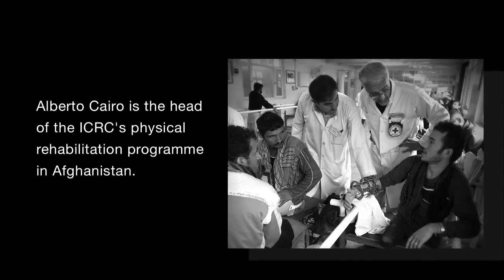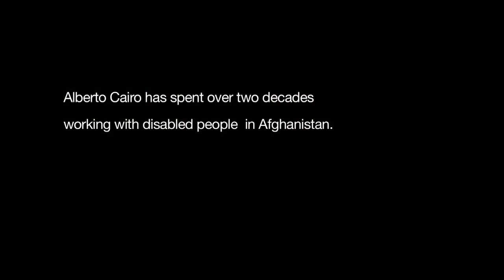Alberto Cairo: Humanitarian award winner in Afghanistan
Alberto Cairo, head of the ICRC's physical rehabilitation programme in Afghanistan, has helped an estimated 100,000 Afghans disabled by landmine explosions and other accidents.  His  strong-held belief is that helping people walk again is not enough - they need to stand tall with dignity, pride a job and a place in society.  After two decades working in war-torn Afghanistan, Alberto has been awarded the Henry Dunant Medal for his service to humanity.

ref. AV123A